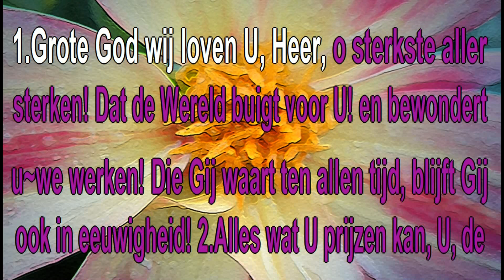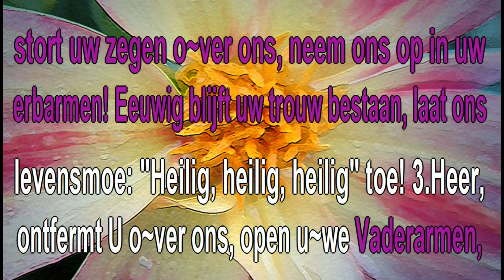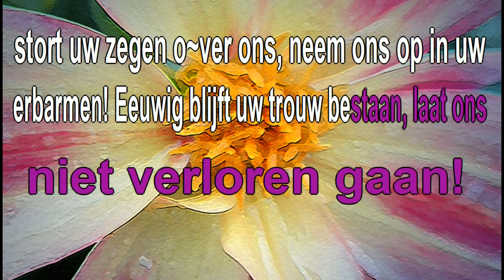Grote God wij Loven - Karaoke